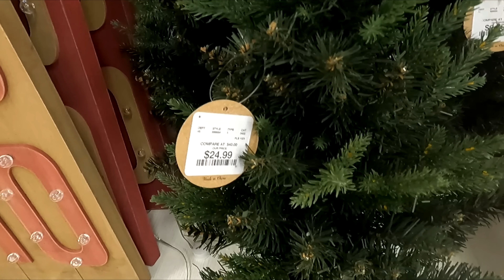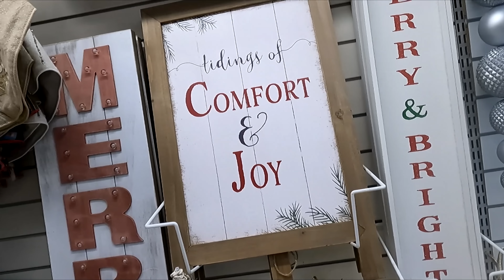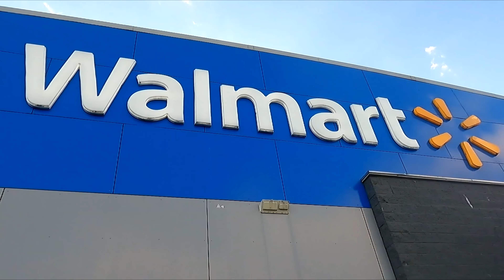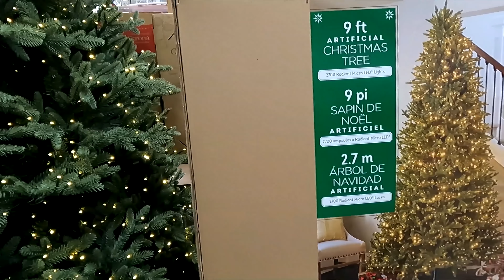HOMEGOODS WALMART COSTCO CHRISTMAS DECORATIONS DECOR TREES SHOP WITH ME SHOPPING STORE WALK THROUGH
AMAZON BEST SELLERS HomeGoods shop with me or Home Goods and Walmart and Costco shop with me store walk through with Christmas decorations and Christmas decor and Christmas ornaments and Christmas trees and Santa Claus and reindeer and snowman items and home decor and fall decor and Halloween decor and for fall and winter and Christmas 2022 and homegoods costco walmart costcoshopwithme walmartshopwithme homegoodsshopwithme shopping home christmas shopwithme storewalkthrough and this shop with me or come with me virtual shopping store walk through at the stores in Holmdel NJ and Brick New Jersey which is like a Walmart or BJs or Costco or Big Lots or Sams Club or Target or IKEA or TJ Maxx and also Marshalls or HomeGoods and they also have home goods items like planters for plants and pots, furniture and chairs and baskets and tabletop decor, spring decorations and floral and flowers and vases and stem and stems and holiday seasonal decor and other items for the house to decorate and look nice and pretty and beautiful for spring time and summer and fall and winter and Christmas and filmed with my GoPro Hero 9 Black video camera and NJShoreBeachLife channel will have shop with me shopping store walk through videos from stores around the NJ or New Jersey shore area including Walmart, Target, IKEA, Home Goods, Marshalls, TJ Maxx, Burlington, Dollar Tree, Hobby Lobby and others and thanks so much for watching